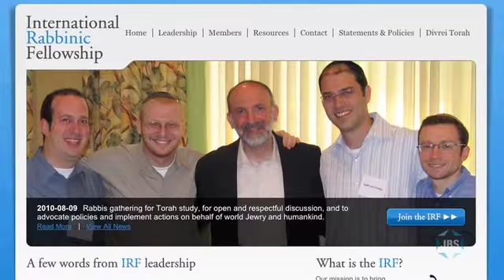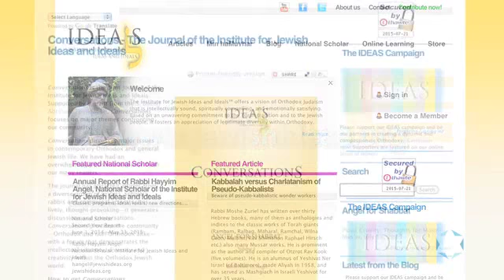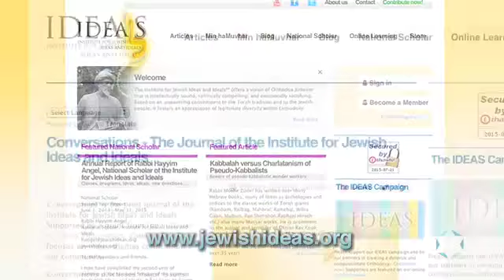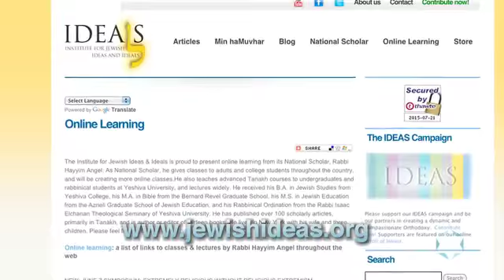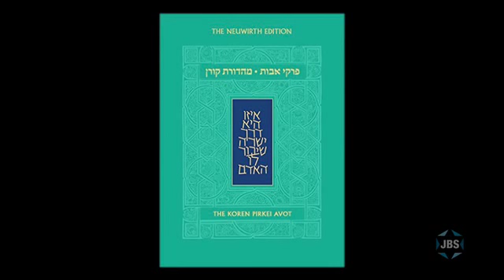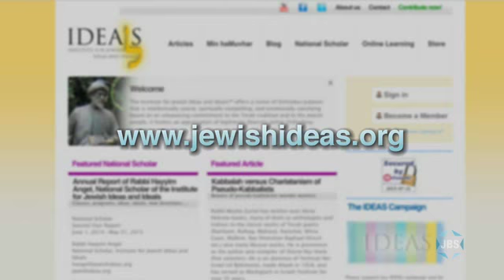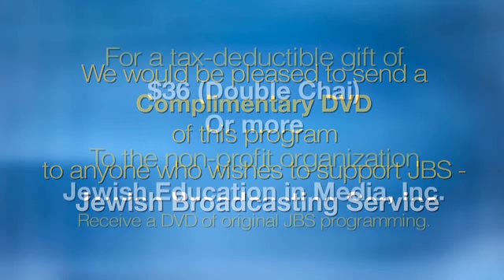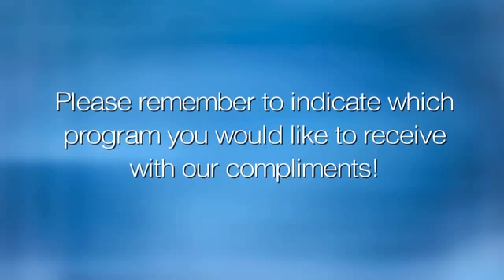L'Chayim: Rabbi Marc Angel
Rabbi Marc Agnel, Rabbi Emeritus of the Spanish Portuguese Synagogue Congregation Shearith Israel in NYC and the founding Director of the Institute for Jewish Ideas and Ideals, offers his analysis of Jewish life today.  L’Chayim with Mark S. Golub.